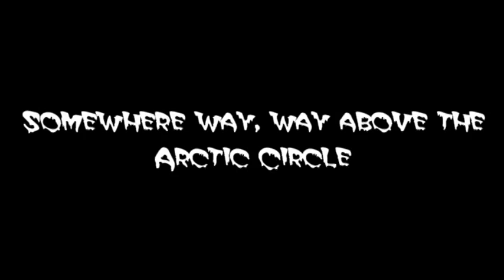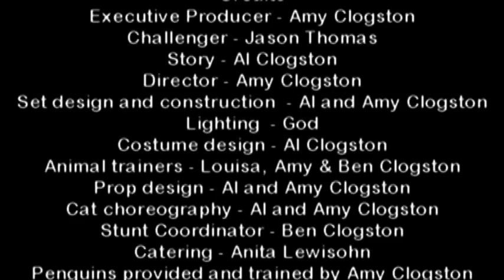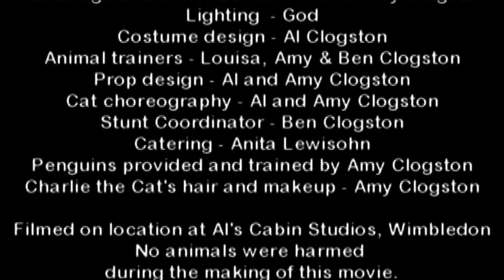ice bucket challenge movie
Al Clogston's answer to the Ice Bucket Challenge.